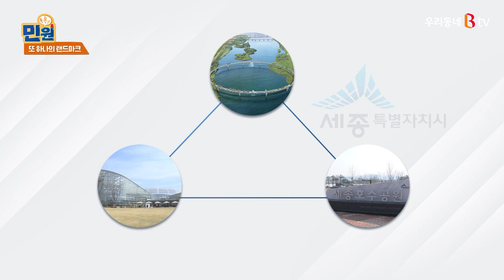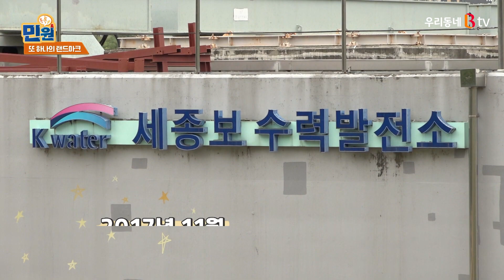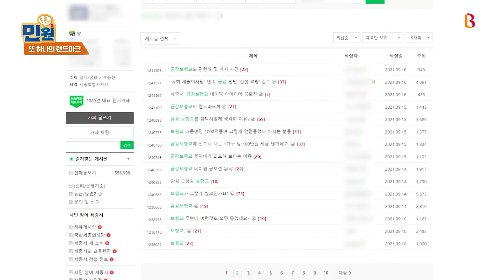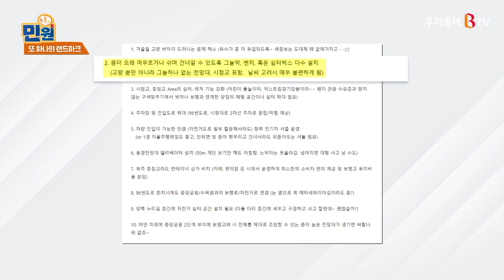[B tv 세종뉴스][민원톡톡톡]또 하나의 랜드마크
민원 톡톡톡 시간입니다.
금강 보행교는 세종시의 또 하나의 랜드마크로
기대를 모으고 있는 시설물인데요.
금강 보행교의 건설이 지연되면서
주민들이 불편을 겪고 있다고 합니다.
현재는 어떻게 진행 중인지
민원 톡톡톡에서 알아봤습니다.